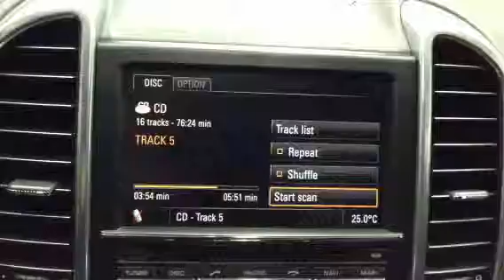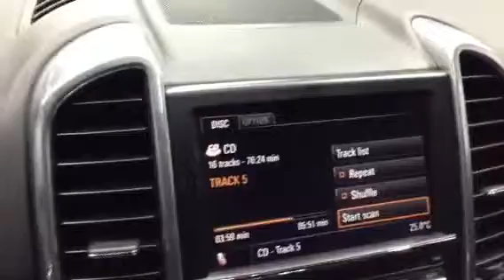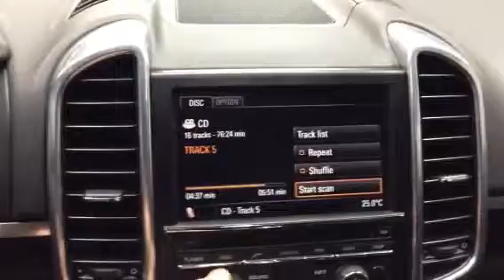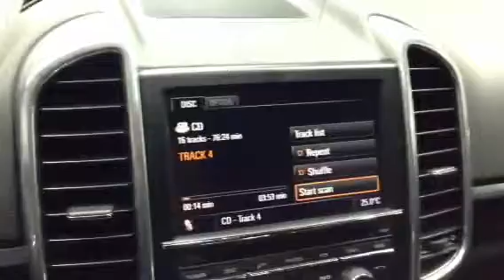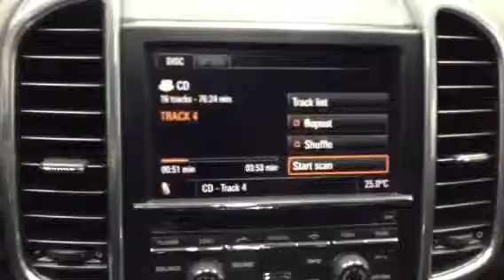카이엔s 2011년식▶모렐 버투스603+하이브리드602+헤드켑+블랙박스 장착후 동영상.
카이엔s 2011년식▶모렐 버투스603+하이브리드602+헤드켑+블랙박스 장착후 동영상. 더 많은 자료를 보실수 있습니다.